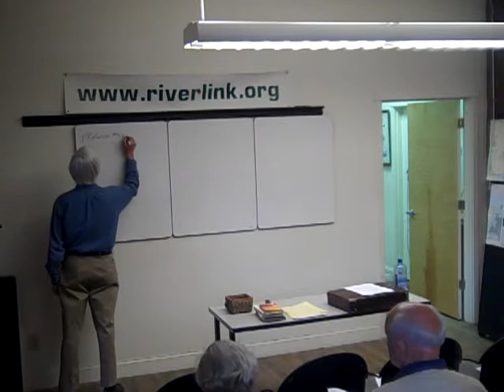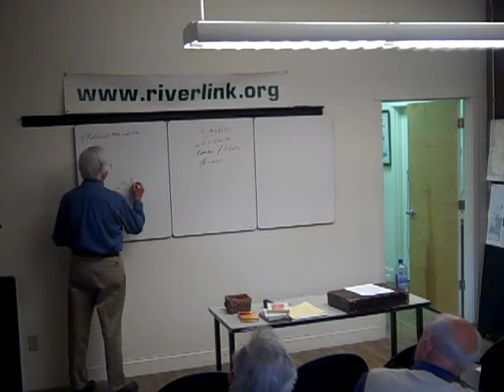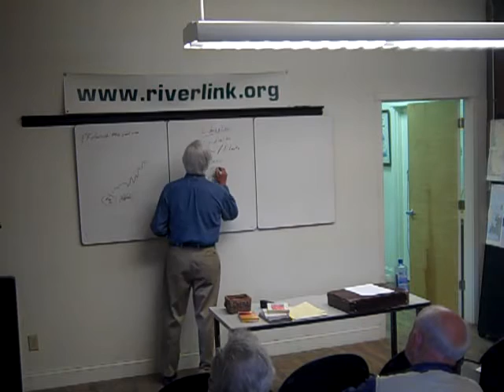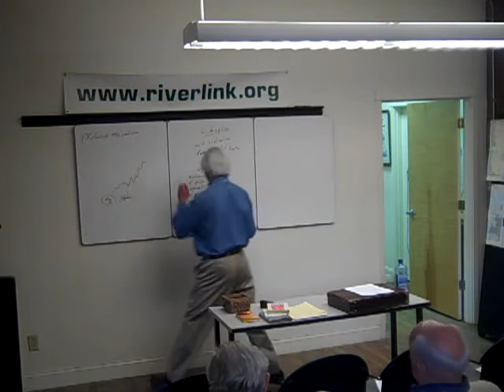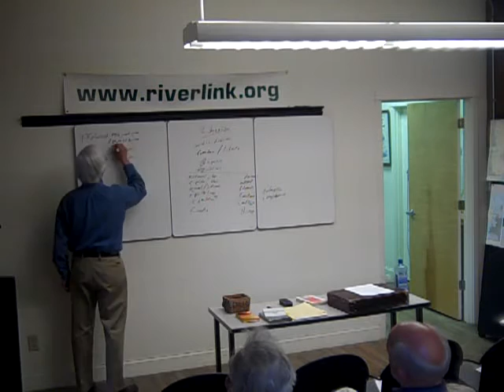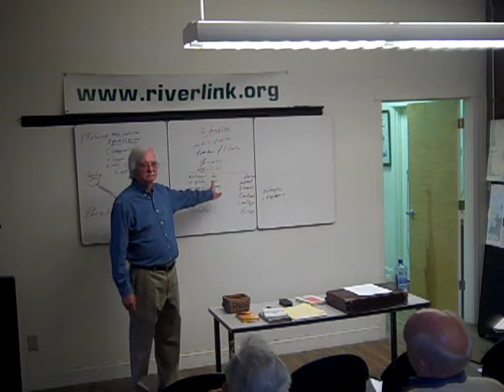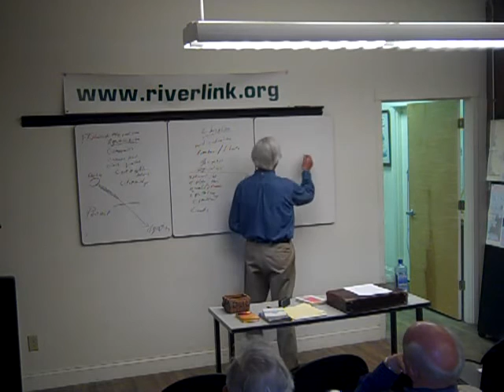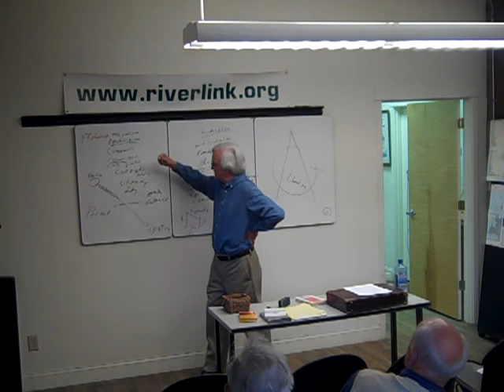Political Vision and the American Founding: The Tension Between Logic and History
Friday Salon Series: 4/26/2013